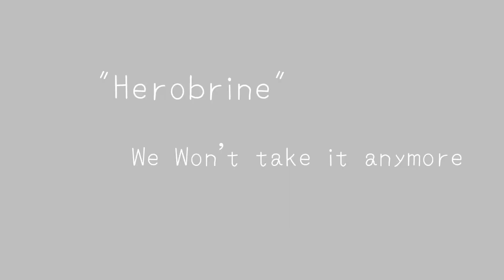_Discord_ |Viva_ Fantasy_ Art| 💜 Short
Apk Use:
_Capcut_
_IbisPaint X_

Art by:Me
Inspired:--
Song:The Living Tombstone-Discord

[Lagunya Saya Edit Biar Ga Copyright :")]

Sekalian please follow ig aku :v
Karakter Yang Ada Disini:
ElestialHD
Pepey
Ren
Malik
Genah
"/Hęřøbrįñě#

No REUPLOUD!
SOK YG NGEREUPLOUD TANPA IZIN
BAKAL SAYA KUTUK KEPALANYA JADI
SENDOK BADANNYA JADI
NASI GORENG-